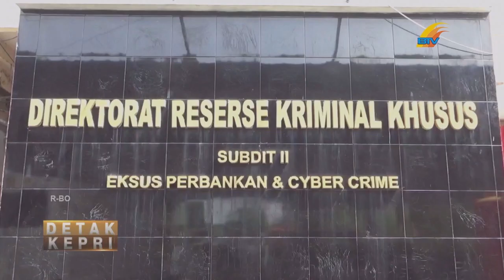POLDA KEPRI RINGKUS 2 PELAKU PROSTITUSI ONLINE ANAK DI BAWAH UMUR